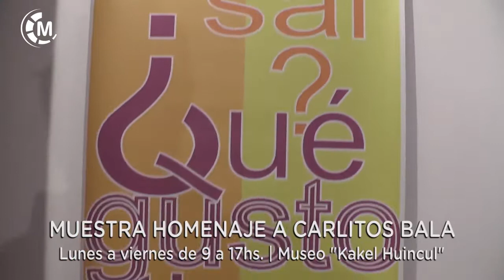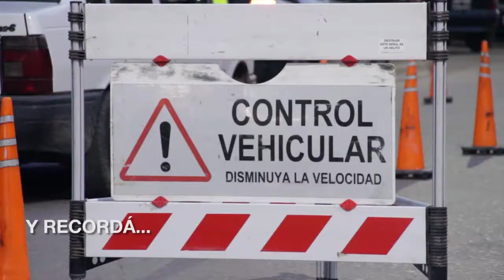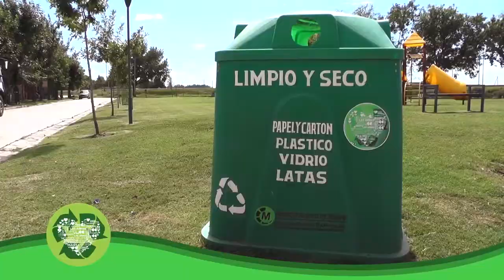Maipu Informa EDICION 1460